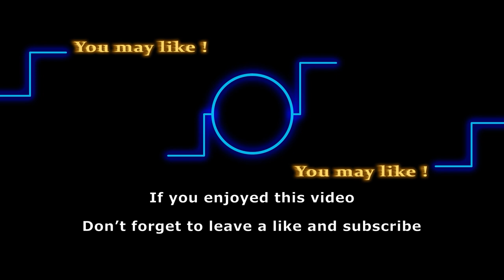Y&R News: New actor, Kathryn Browning, lands a brief role on the show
The Young and the Restless’s latest casting updates state that a new member is ready to join the cast in the upcoming days. American actress, Katherine “Kay” Browning will be making her debut on the CBS daytime this month, playing a special role. What role is she set to play? When will she make her debut on Y&R? Watch our full video for the answers.

Here are some of the shows that we love to follow:
General Hospital
Days of Our Lives
Gold Rush
Street Outlaws
Deadliest Catch